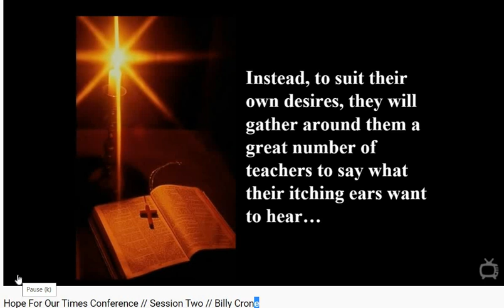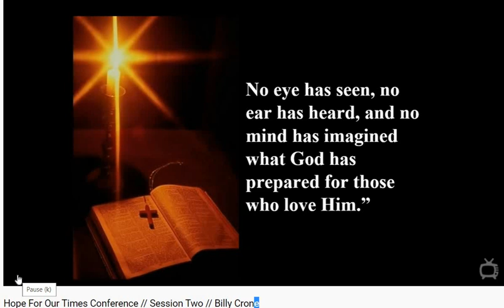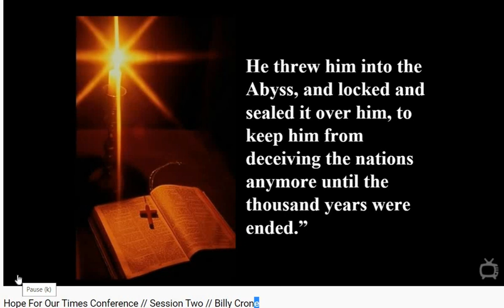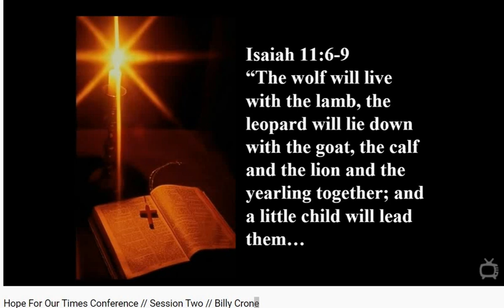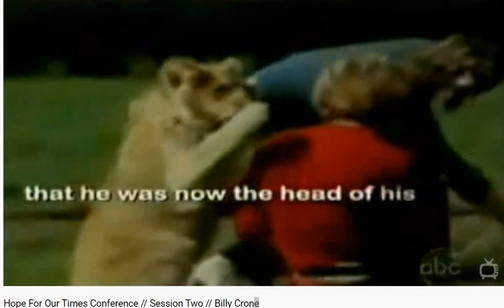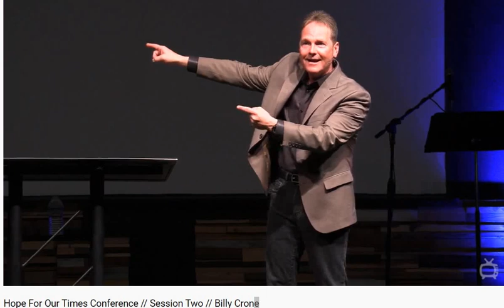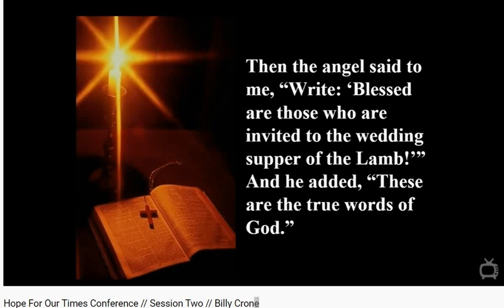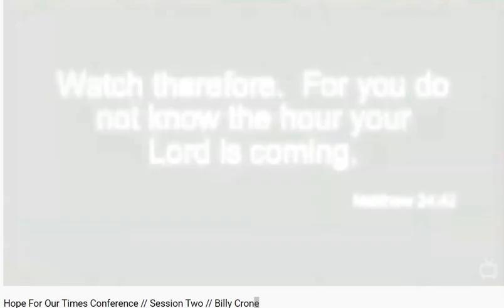Hallelujah, We Will See Jesus Our King! Hope For Our Times- Billy Crone Sept 26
This is Billy Crone from Sunrise Bible Church speaking at Hope For Our Times Prophecy Conference at 412 Church. I am not a member of 412 Church. I am in agreement with their Beliefs
We believe in one God eternally existing as one essence and three distinct persons: God the Father, God the Son, and God the Holy Spirit, each of whom is fully God, yet there is one God.
As to the person of God the Father, we believe He is an infinite, personal Spirit, perfect in holiness, wisdom, power and love; that He concerns Himself mercifully in the affairs of mankind; that He hears and answers prayers, and that He saves from sin and death all those who come to Him through the substitutionary atonement of Jesus Christ, God the Son.
Deuteronomy 33:27, Psalm 90:2, 102:27, John 4:24, 1 Timothy 1:17, Titus 1:3
Jesus Christ is at the center of everything. We believe that Jesus is the only one who can reconcile us to God. He lived a sinless and exemplary life, died on the cross in our place, and rose again to prove His victory and empower us for life. We believe that Jesus Christ is coming back again as He promised. Isaiah 7:14, Micah 5:2, Matthew 1:18, 20, 3:17, Mark 1:11, Luke 1:31-35, 3:22, John 1:1, 3:16-18, 34-36, Hebrews 1:8, 1 John 1:2, Revelation 1:8
As to the person of God the Holy Spirit, we believe He came forth from God the Father and God the Son to convict the world of sin, righteousness and judgment; to regenerate, sanctify and empower for ministry, including the biblical exercise of His spiritual gifting, all who believe in Jesus Christ.
Acts 1:8, 2 Corinthians 3:18, John 16:8-11 ,Romans 15:13-16, Hebrews 9:14, Romans 12:6-8, 1 Corinthians 12-14, Ephesians 4:11
We believe in the present ministry of God the Holy Spirit, who indwells every believer in Jesus Christ, and that He is an abiding helper, teacher, and guide, through whom the Word of God is revealed. John 14:16-17, 16:8-11
The Bible was written by human authors, under the supernatural guidance of the Holy Spirit. It is the supreme source if truth for Christian beliefs about living. Because it is inspired by God, it is truth without error. 2 Timothy 3:16, 2 Peter 1:20-21, Psalm 119:105, 160, 12:6, Proverbs 30:5, Isaiah 55:11
We believe in one Church community, the living spiritual body of which the Lord Jesus Christ is the head, and all who are believers in the Lord Jesus Christ are ‘members’.1 Corinthians 12:12-13, Ephesians 4:15-16
We believe that the Lord Jesus Christ committed two ordinances to the Church: (1) Water Baptism by full immersion, as a testimony of conversion, and (2) the Communion Ceremony to remember His atoning sacrifice for us all. Matthew 28:19, Acts 2:38, 1 Corinthians 11:23-26, Acts 6:6, 8:17, 1 Timothy 4:14
We believe that the human race was created as genetic male/man, and genetic female/woman, by direct acts of God; that marriage has been established by God; therefore, marriage is a sacred covenantal union between one man and one woman, for life. We also believe that legitimate sexual relations are to be exercised solely within marriage, according to God’s Word. Hence, sexual activities such as, but not limited to, adultery, fornication, incest, polygamy, homosexuality, transgender, bisexuality, cross-dressing, pedophilia and bestiality are inconsistent with the teachings of the Bible and the Church. Further, lascivious behavior, viewing and/or distribution of pornography, and efforts to alter one’s gender, are not compatible with a truly biblical worldview. Genesis 2:24, 1 Corinthians 5:11, 6:9, 6:18-20, 7:1-3, 7:8-9, Romans 1:18-32

We believe that the solemnizing of a marriage is a sacred and profound event that shall be entered into, only where the proposed covenantal union is in compliance with the Word of God.
We believe that all people are sinners by nature, and therefore are under condemnation. We believe that the substitutionary atonement of Jesus Christ is the only means of salvation. We believe that God regenerates and saves those who respond in faith and repentance to the biblical gospel, confessing Jesus Christ as Lord. We also believe in the preservation of the genuine believer’s place in Christ, by God the Holy Spirit. Romans 3:10, 1 John 1:8, Romans 3:23, John 3:18, Romans 6:23, Romans 5:8, 1 Corinthians 15:3-4
We believe in the Rapture of the Church, where all believers will meet the Lord Jesus Christ in the air, then be taken out of this world prior to the Great Tribulation judgments that will come upon the Earth. We believe in the Second Coming of Jesus Christ, which is His personal, visible return to Earth and the establishment of His Millennial Kingdom. We believe in the bodily resurrection of both the saved and the lost to final judgment; where those that are saved unto the resurrection of eternal life with God in a literal Heaven, and where those that are lost unto the resurrection of eternal suffering without God in a literal Hell.